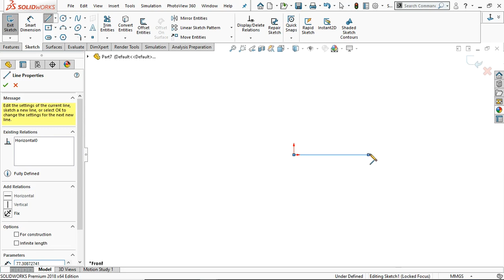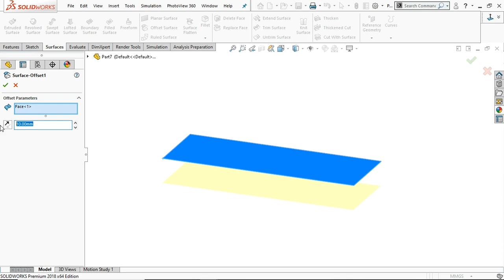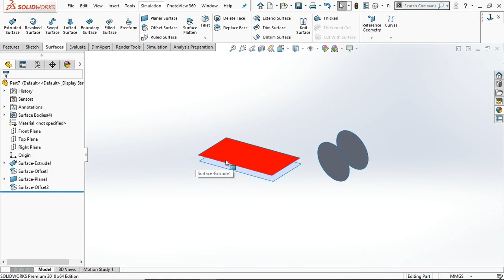Solidworks Surface Tutorial 9: Offset Surface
In this tutorial, you will learn how to use offset surface in solidowrks surface.